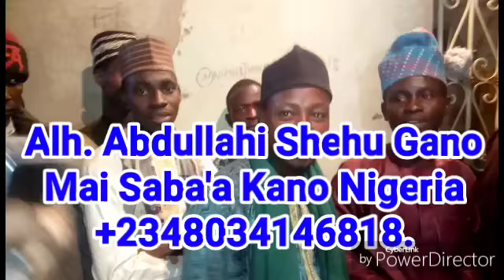SHAGALIN MAULUDIN DAN GANO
Gano